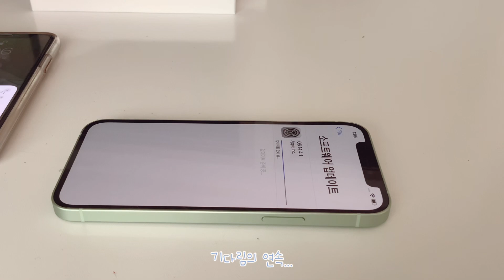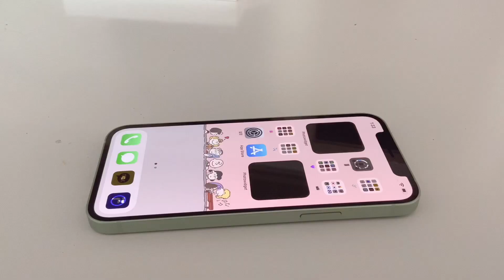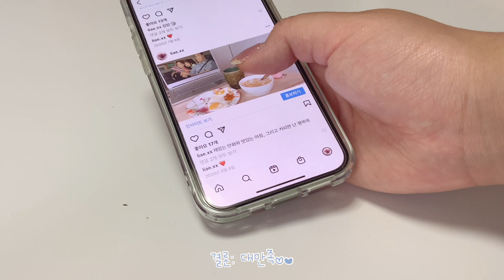SUB | 🍏아이폰12 그린 128GB Unboxing | iPhone 12 128GB Green Unboxing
안녕하세요 리애입니다 :)
제가 이번에 핸드폰을 아이폰 12로 바꾸게 되면서
언박싱하는 영상을 찍어봤어요!!
색상은 핫한(?)컬러인 그린입니다🍏
이번 영상도 재미있게 봐주세용❤

Hello, I'm Liae :)
When I changed my phone to iPhone 12,
I filmed an unboxing video!
The color is green, which is hot (?)🍏
Please enjoy this video as well ❤